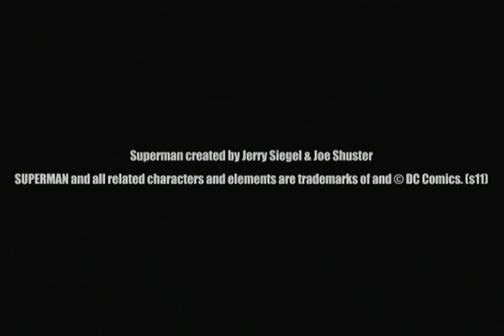"Superman" Game App for iPhone, iPad, iPod Touch - Game Introduction and 1st Level Gameplay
The "Superman" app from the App Store for $0.99 (US) released November 14, 2011. The video showed here is the introduction and me playing the 1st level.

I was actually the 65th person to play this game according to Game Center, but that excludes the people with no Game Center.
**I get free iTunes gift cards, Microsoft Points, PSN cards and other stuff with Amazon.com points from this Get $2.50 already just for signing up!! :D